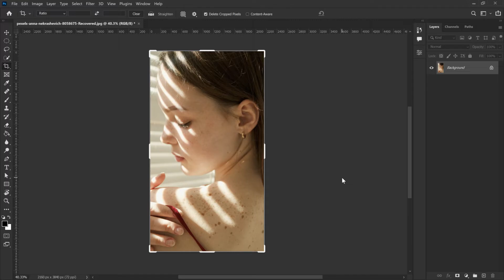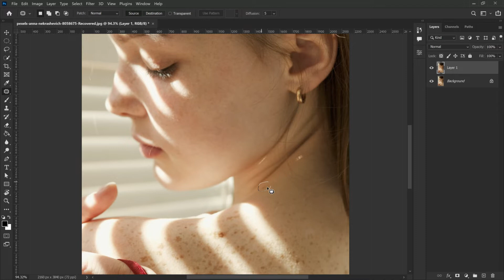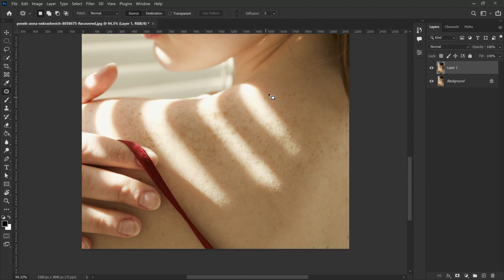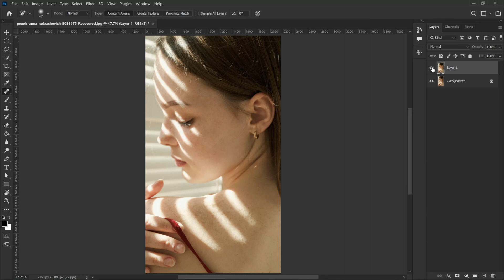How to Remove Acne - Scars in Photoshop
► Download Images
Photo by Anna Nekrashevich form pixel